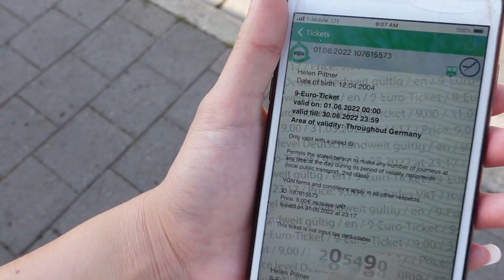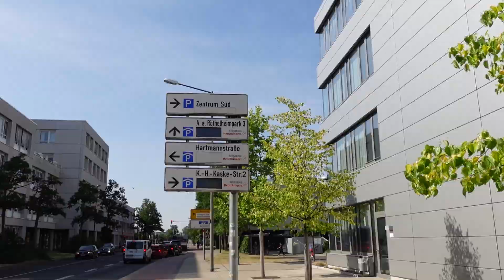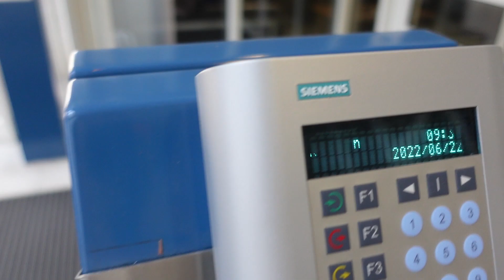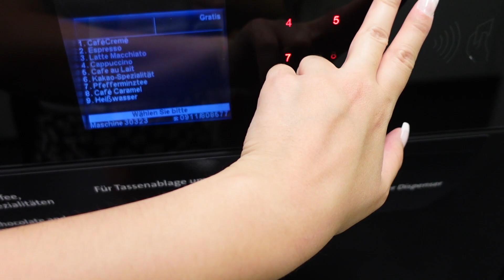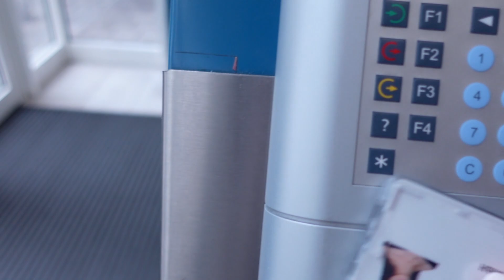A Day in the Life of a Siemens Healthineers Intern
My 4-week internship with Siemens Healthineers was an amazing experience! I'm so thankful I was able to work with Germany's most innovative and pioneering medical technology company. Siemens Healthineers is a healthcare branch within Siemens, an automation company. I got to work in data/medical image analysis and learned about machine learning & deep learning. It was super challenging, and I learned so much!